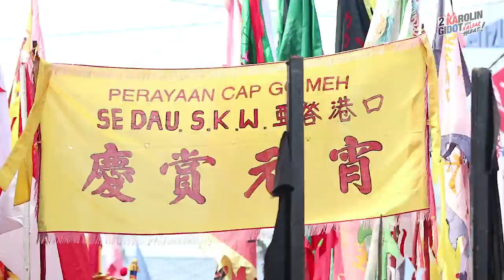dr. KAROLIN MARGRET NATASA HADIR RAYAKAN CAP GO MEH SINGKAWANG